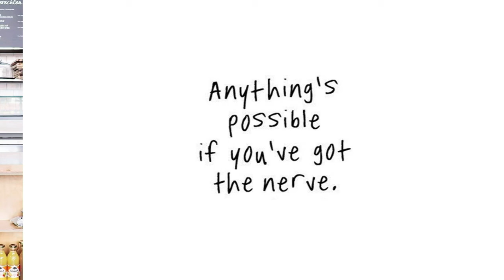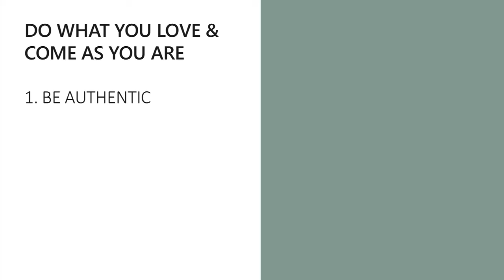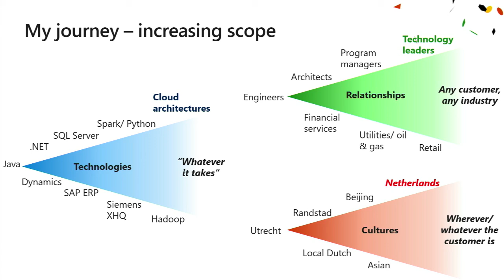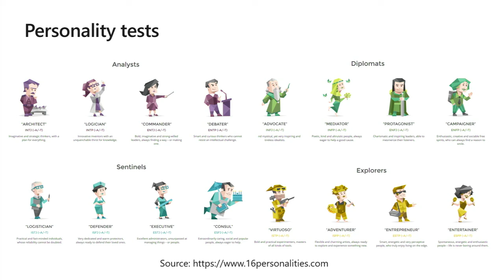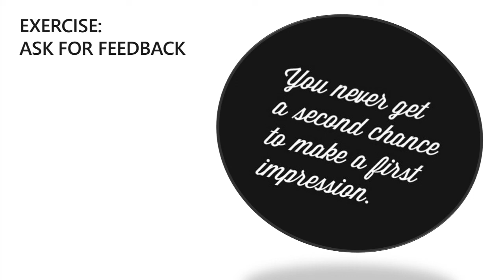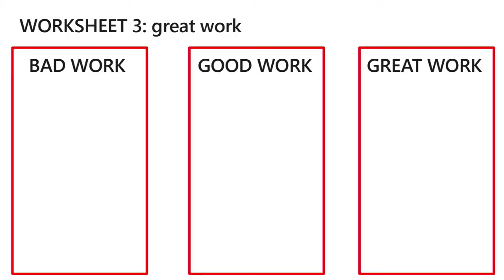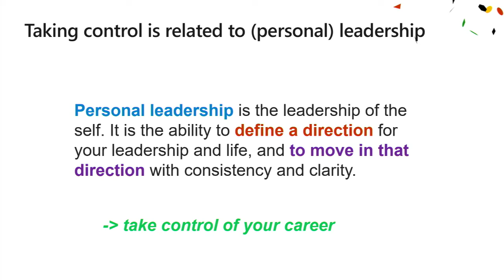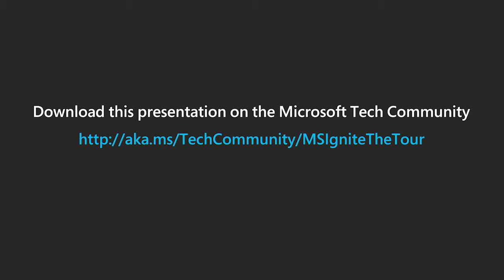Take control of your career with your personal career philosophy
Something about finding your inner purpose. I always said: I started excelling my career in tech, when I stopped trying to be like others in the same role. (mostly older man, which I couldn’t always identify with). I am now working as a manager, and do a lot of workshops with my team around “personal career philosophy”. This is about being able to articulate to yourself what your sweet spot is when it comes to “what you love + what you’re good at + what creates impact”. If you know this, you can take control of it, own it and be a leader in that space. It also helps with things like personal branding, personal leadership, career development etc.